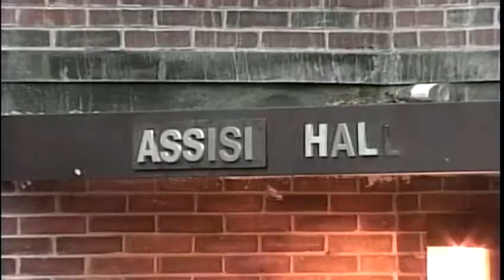News 8 Now Tuesday webcast